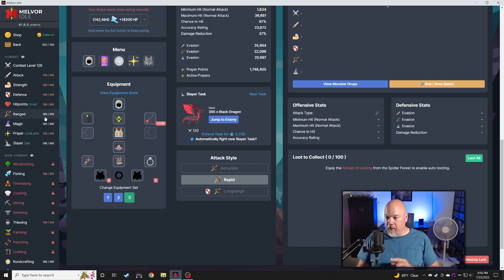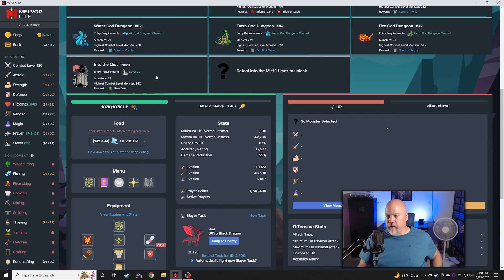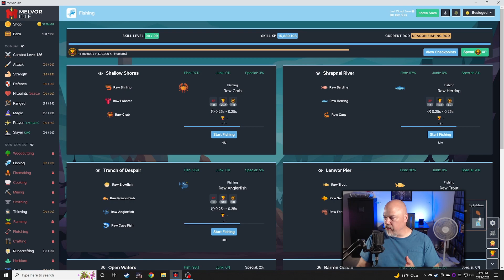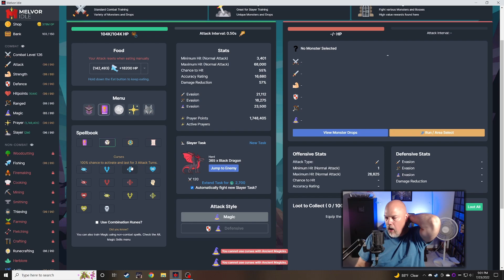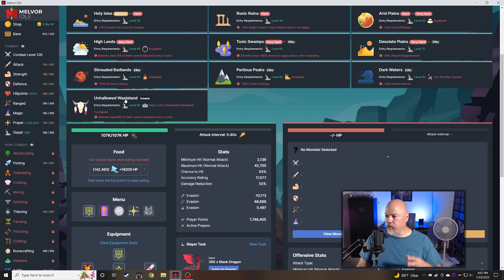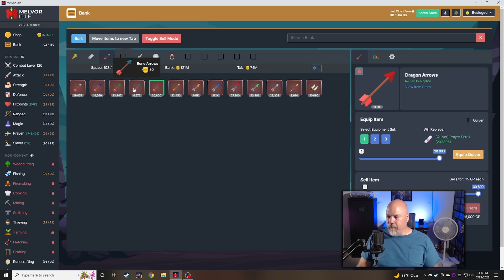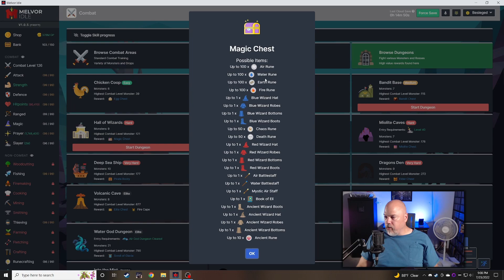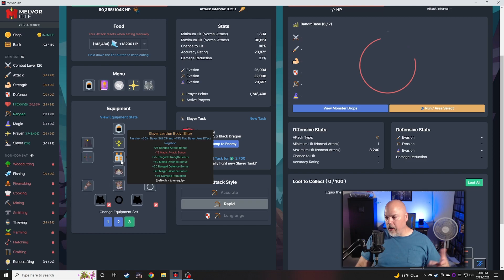Internal Suffering - Melvor Idle - Episode 12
Internal Suffering is a new Melvor Idle speedrun game mode that runs for a limited time. Here we have to disable skills in order to level up so its a new twist on things.